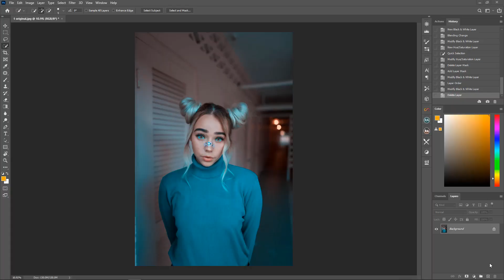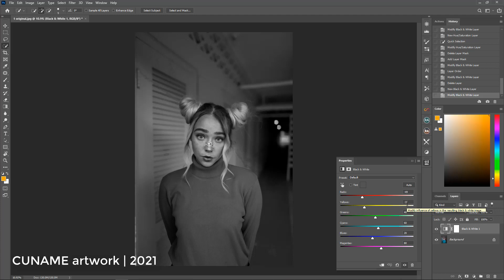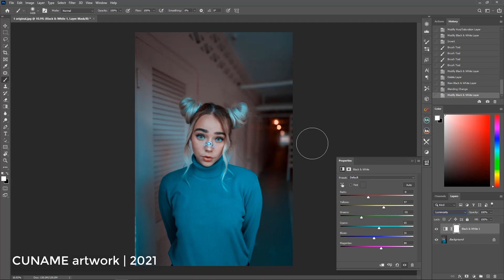آموزش فتوشاپ - ادجاستمنتی که از اون خبر ندارید!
سلام علیکم احوال شما چطوره؟
خب اینم از قرار هر یک شنبه و آموزش تخصصی فتوشاپ!
اما اینبار باز هم خوردیم به تکنیکی جدید جایگزین تکنیک های قدیمی و الته دیگه پیرشده